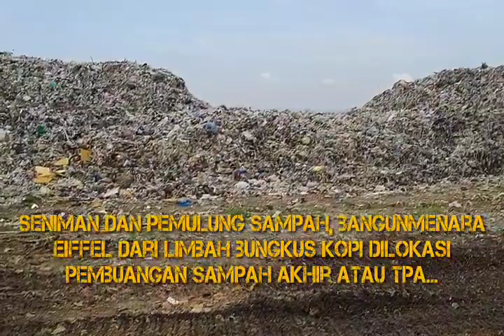Menara Eiffel ada di Heuleut Majalengka??? ( The Eiffel Tower is in Heuleut Majalengka ??? )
Peringati hari sampah sedunia, seniman dan pemulung Desa Heuleut Kecamatan Kadipaten Majalengka, membuat Menara Eiffel dari limbah sampah bekas kopi...
Commemorating World Garbage Day, artists and scavengers in Heuleut Village, Kadipaten Majalengka District, made the Eiffel Tower from used coffee waste